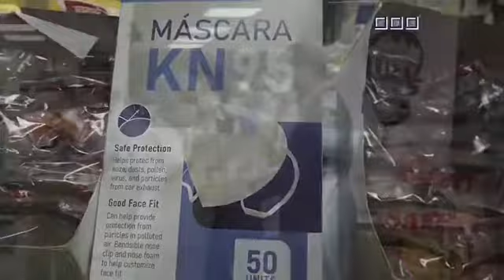Gobierno continúa trabajando por el bienestar del país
AlertaCOVID19SV 📺📹 || El Gobierno del Presidente Nayib Bukele continúa trabajando con diferentes sectores de la sociedad para combatir el COVID-19. Ayer autoridades y representantes sindicales firmaron un acta con los acuerdos logrados para favorecer aún más el sistema nacional de salud